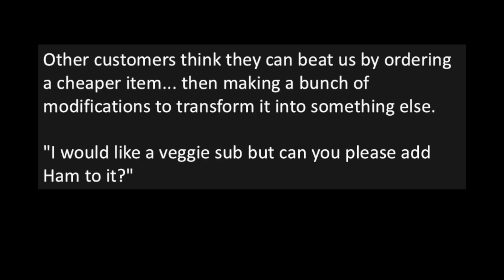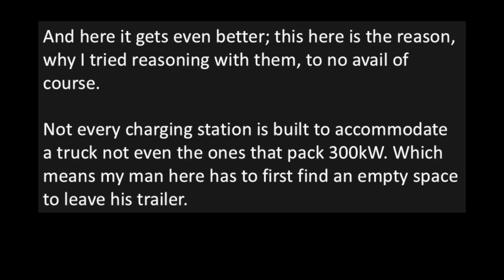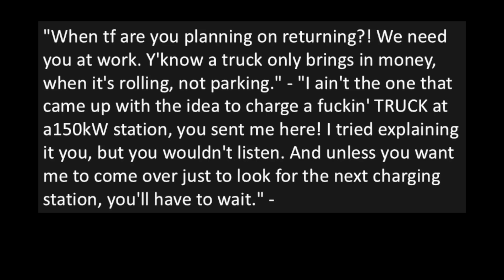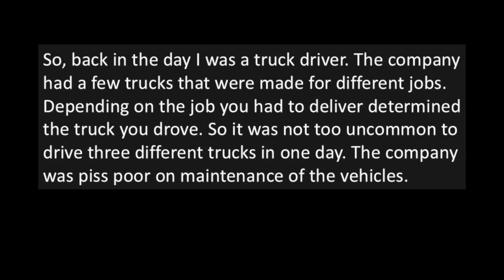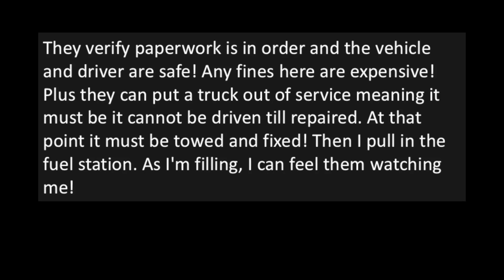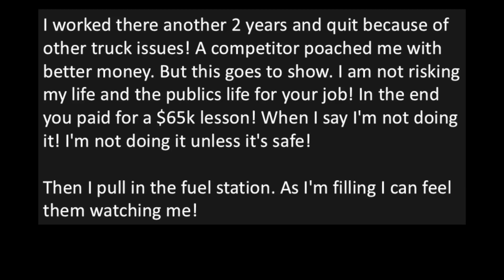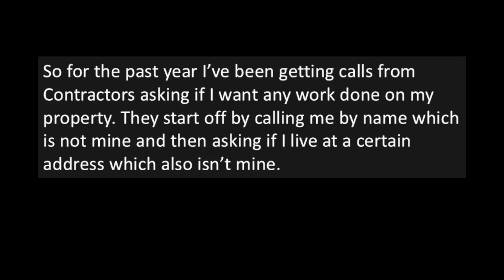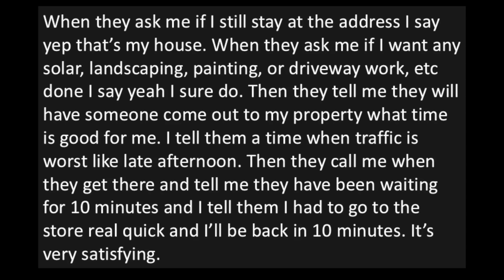Malicious Compliance Stories - This is going to take a while!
***When the bean counters didn't think their plan through very well...

Today's stories are from the subreddit r/maliciouscompliance

Welcome to r slash maliciouscompliance! Where we get to have a little chuckle at EVERYONE! Enjoy!

These stories are transformative dramatized retellings based on original stories shared by anonymous individuals from various Reddit.com subreddits and the subreddit r/talesfromtechsupport (as well as some stories plucked from the web) and do not relate to any known individual by Uncle Jon or any associate of Uncle Jon.